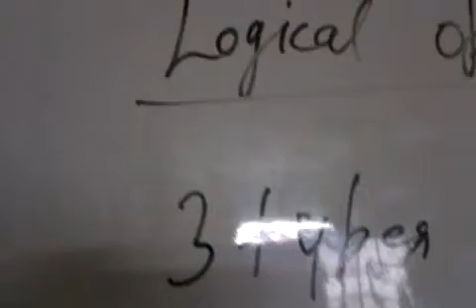Logical Operator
A Logical Operator is used in relational operator it gives TRUE & FALSE as output